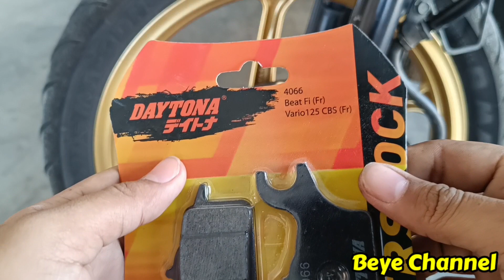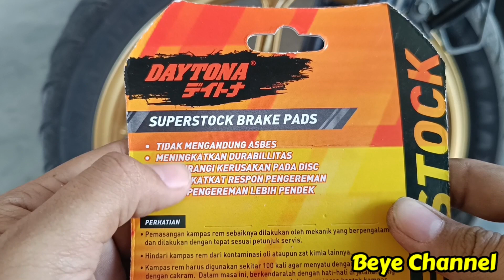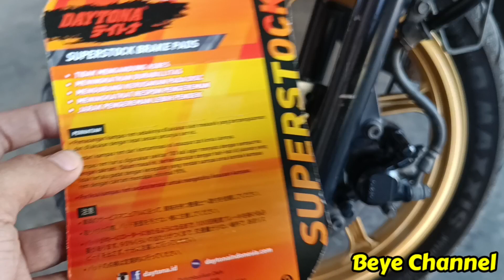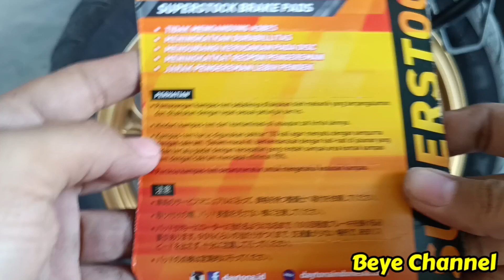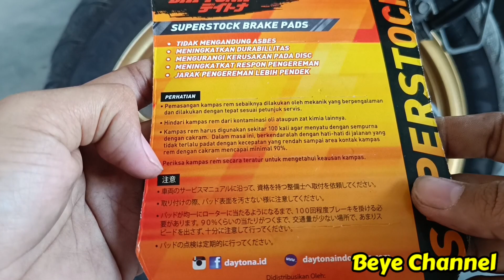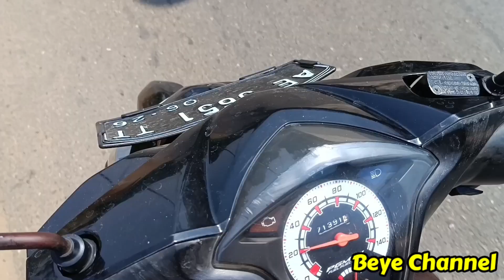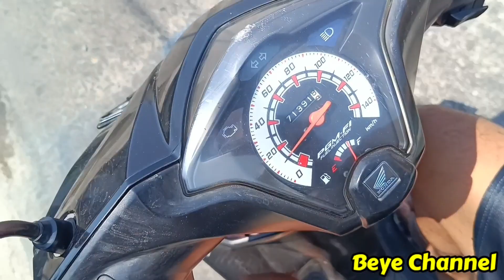Review Kampas Rem Racing DAYTONA SUPERSTOCK | Kampas rem depan racing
Review kampas rem depan racing Daytona superstock
Kampas rem depan racing Daytona superstock.

Kali ini saya akan mereview kampas rem depan racing merk Daytona superstock,

Saya membeli kampas rem ini di toko orange dengan harga sekitar 30-an dan saya dapat potongan sekitar 20.000 jadi lebih murah

Pembelian silakan klik link di bawah ini

Untuk kampas rem depan ini finishing-nya sangat bagus sekali sangat rapi catnya juga bagus dan ada tulisan Daytona di luar kampasnya, untuk bahannya saya coba ternyata empuk Oma dan jika empuk seperti ini kampasnya akan lebih pakem daripada kampas yang keras.

Sehingga bisa mengurangi jarak pengereman dan juga lebih pakem.

Langsung saja ditonton videonya sampai selesai biar kita tahu bagaimana saya memakai kampas rem depan Daytona super stock ini.